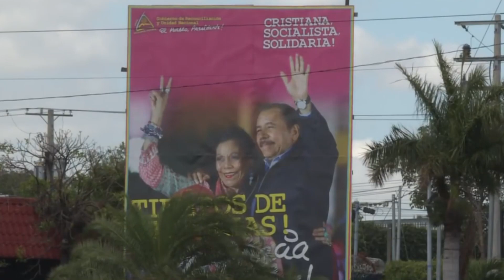Nicaragua EN ESTADO DE SITIO- Retiran derechos a ciudadanos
El estado de sitio se define como "un régimen de excepción que debe ser impuesto por el poder ejecutivo, en particular por el jefe de Estado, y con la autorización del órgano legislativo correspondiente a ejecutarlo. El estado de sitio representa un concepto equivalente al de estado de guerra, y por ello se dan a las fuerzas armadas facultades preponderantes para los actos de represión", pues bien, eso es lo que ha pasado en Nicaragua, cuando de forma oficial y por escrito la Policía Nacional anunció la prohibición de marchas, manifestaciones, protestas y cualquier otra forma de expresión de rechazo al Gobierno, así también hay persecución a periodistas, cierre de medios de comunicación y juicios políticos contra manifestantes.

Esta es la triste realidad de Nicaragua.
Síganos en Facebook/ nicaraguainvestiga
En Twitter/Nicaraguainvest